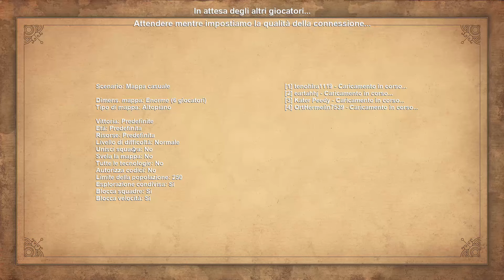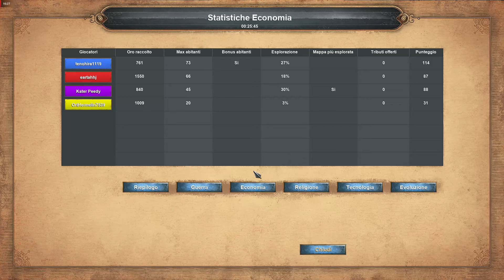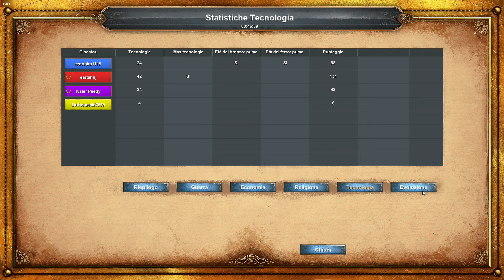Age of Empires: Definitive Edition - 2v2 RM Macedonians Highland - eartahhj - 07/07/2019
Age of Empires: Definitive Edition Gameplay - 3v3 Random Map Macedonians Highland

Team 1: eartahhj, Kater Peedy
Team 2: tenohira1119, OrtHermelin7539

If you want to support me you can donate with Paypal

(AoE:DE Gameplay 2v2)